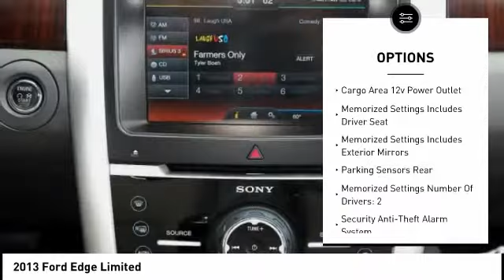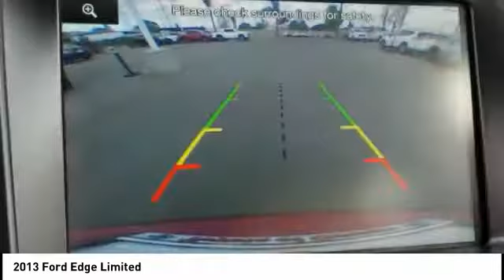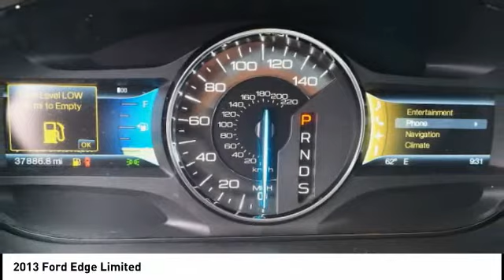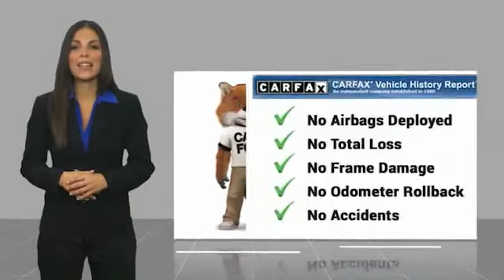2013 Ford Edge Orange CA U30870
2013 Ford Edge Limited

1400 North Tustin Ave.

You'll love this 2013 Ford Edge. This is a vehicle you'll want to take home. Call and get in touch with Toyota of Orange directly, and be the first to open the vehicle door today!